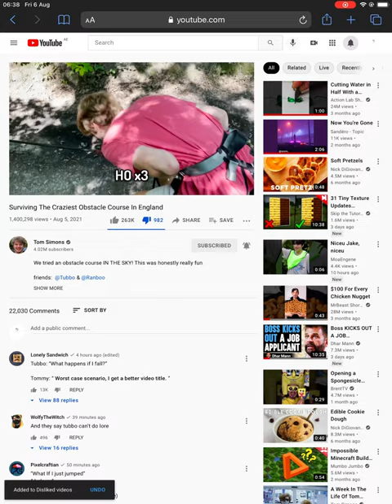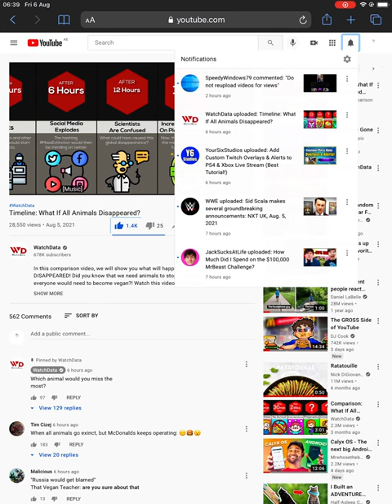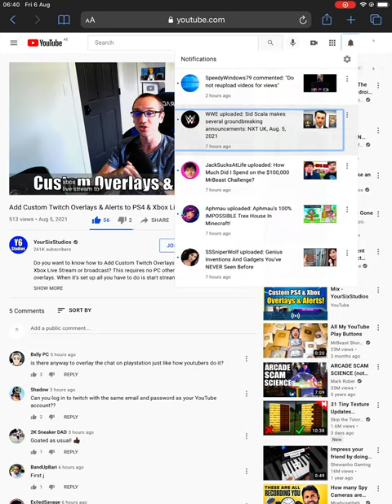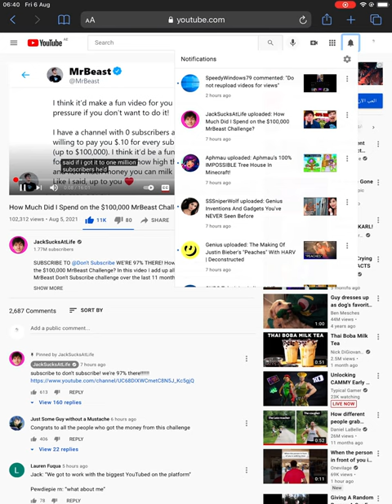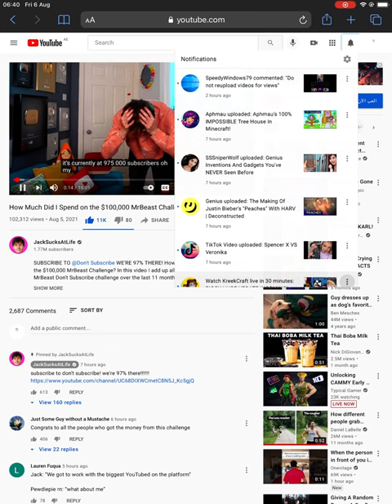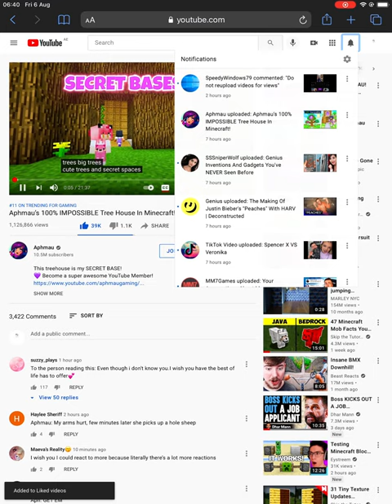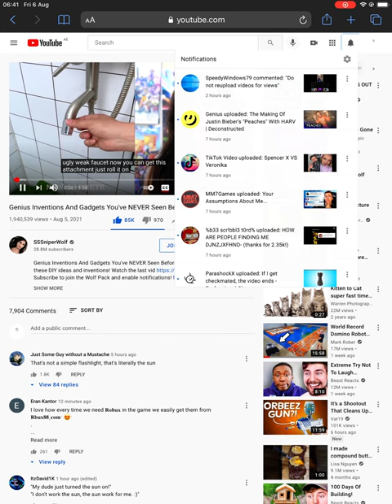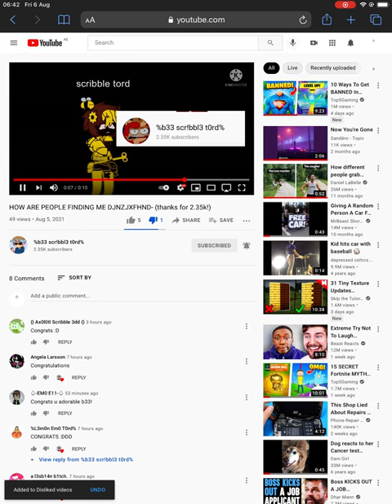Review 69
The share and clip buttons were swapped.